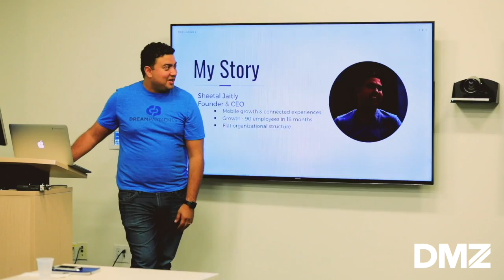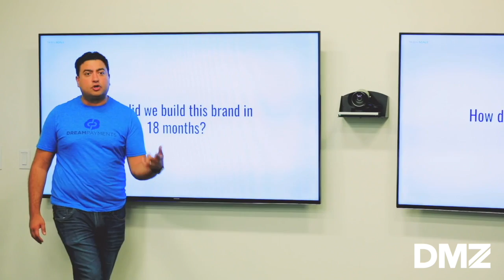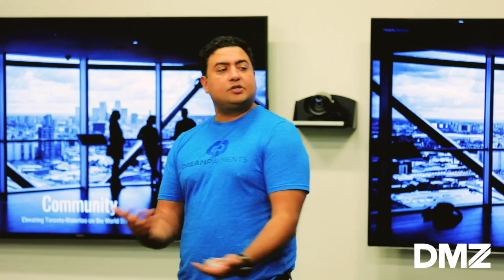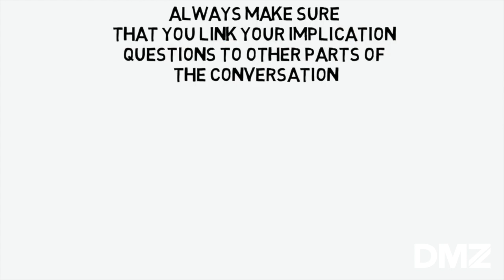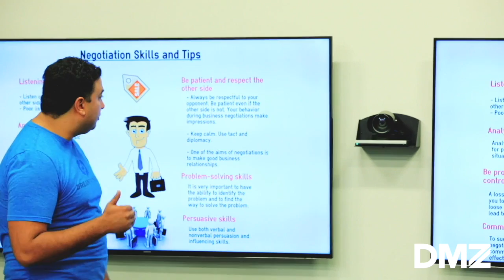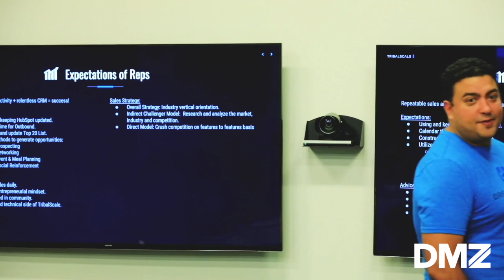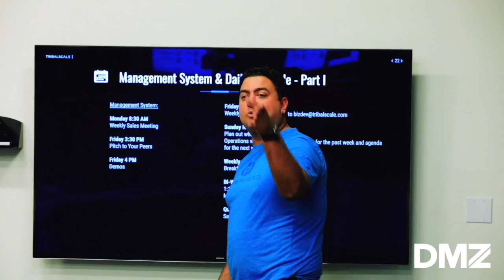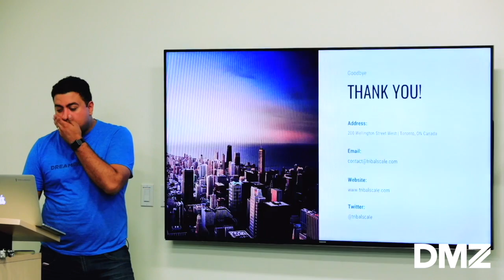DMZ Workshops | Lessons learned from years of selling with Sheetal Jaitly